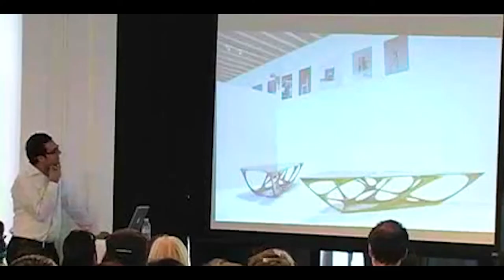Saffet Kaya : Breathing Spaces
Saffet Kaya Bekiroglu, M.Arch [Hons], B.Arch, ARB, RIBA, is an internationally renowned architect.
His previous stop was at Zaha Hadid Architects (ZHA) and as a project designer, and architect of international designs he worked on projects on a spectrum of scales including several competition-winning projects such as the acclaimed London Aquatics Centre for the 2012 Olympic Games and the Heydar Aliyev Center in Baku on the bigger side.
The latter of which Saffet is acknowledged as co-author.
Saffet is also the designer for many of the product and furniture designs found inside the structure, such as for the critically-acclaimed Aqua Table.